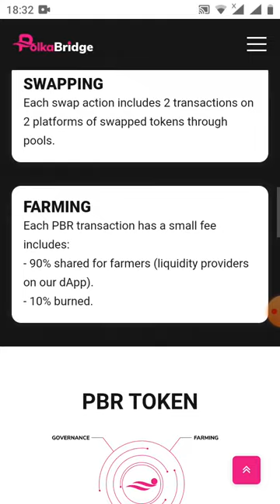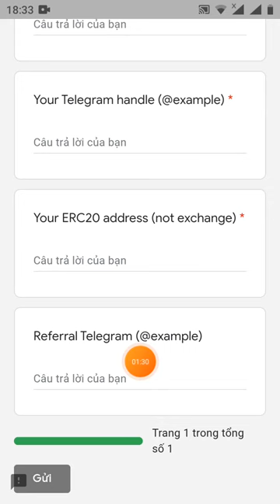HD claim 50 token PBR~50$ (dự án tiềm năng)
Link claim